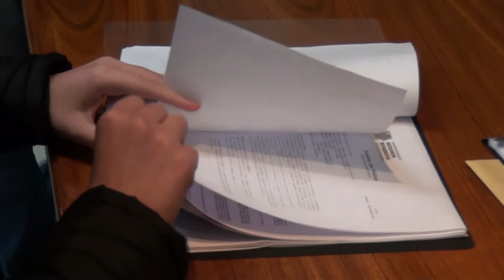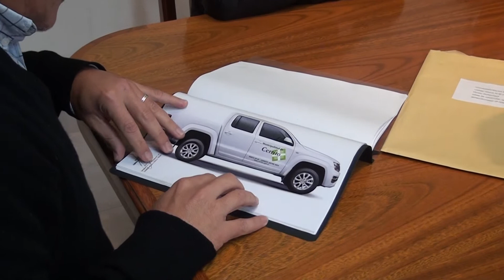Licitación de una camioneta para el Municipio de Cerrito